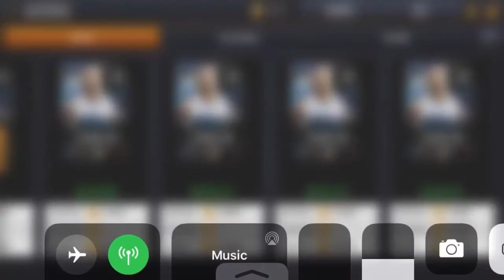*HUGE* PACK OPENING! NBA LIVE MOBILE PACK OPENING 20 S4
Thank you for watching my NBALM, NBA Live Mobile 20, nbalm, nba live mobile 20, nba live mobile coin making method, nba live mobile snipping filter, nba live mobile pack opening, how to break ankles in nba live mobile 20 vid!